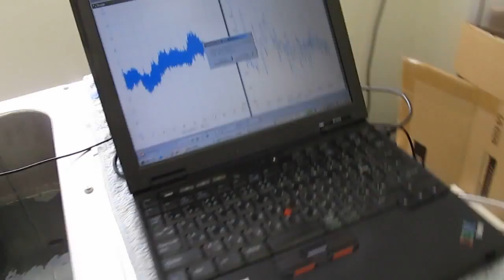超音波‹音圧測定・解析›システム（Ultrasonic measurement System）